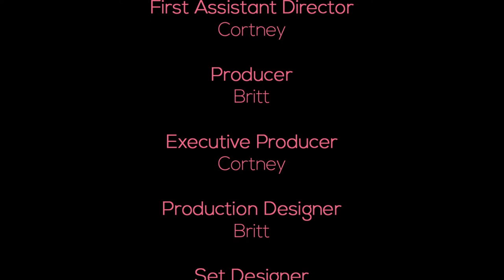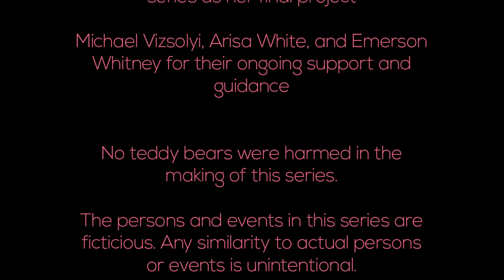Goodbye, internet. - AlrightAphrodite 312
Thank you for letting me share my story and experiences with you. I hope whoever watches these learns from my mistakes and awkward dates.

This may not be the last of me, internet. Until next time!

-Amelia

AlrightAphrodite is a web series about online dating in the modern world. How will it turn out for Amelia?

AlrightAphrodite was created by AwebecoBento Productions. Follow our various social medias below!